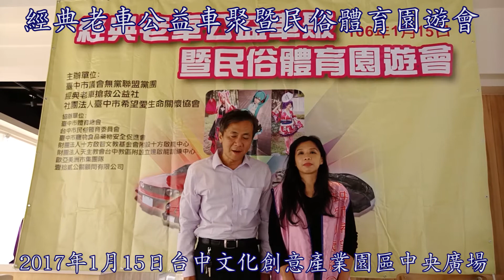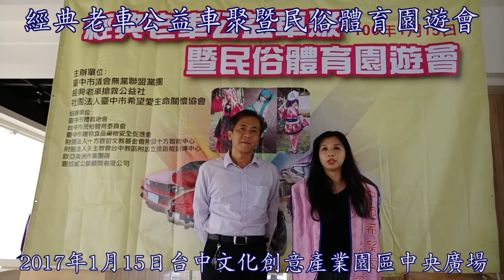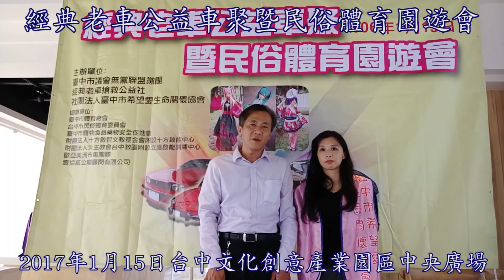兩岸新聞台 : 經典老車公益車聚暨民俗體育園遊會 1月15日台中文創產業園區廣場舉辦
【記者鄒志中報導】  為關懷台灣身障人士，鼓勵社會參與，增進台灣弱勢族群能夠發展生活能力， 2017年1月15日(星期日)上午9時至下午5時，在台中文化創意產業園區中央廣場，由社團法人臺中市希望愛生命關懷協會、經典老車搶救公益社、臺中市議會無黨聯盟黨團聯合舉辦的「經典老車公益車聚暨民俗體育園遊會」，現場將有50輛難得一見的經典老車及哈雷等各型重機亮相，並設置40個具文創特色的公益攤位，邀請台灣民俗體育績優學校及團體表演，以推廣民俗體育活動。

主辦單位臺中市希望愛生命關懷協會理事長王麗嘉表示，社團法人台中市希望愛生命關懷協會的主要任務就是照顧(積極)關懷弱勢生命以及協助推廣生命教育,尊重生命，舉辦這次「經典老車公益車聚暨民俗體育園遊會」活動，不但當天會有50輛經典老車展示，還有同人誌角色比賽，當日園遊會盈餘全部都將捐給10個社福團體，希望讓弱勢團體也能夠過個好年。

王麗嘉理事長說，年關將近，為了表達對台灣身障者等弱勢族群的關愛，因此在農曆年前在台中文創園區舉辦愛心園遊會，現場共設有50個攤位，除了有社福團體的攤位外，還有台灣小吃、文創產品，台灣民眾參加園遊會並購買產品，不但可以幫助台灣文創青年，當日所得亦將捐給十方及立達啟能中心等10個社福團體。

同時，在活動當天，不但有經典老車及哈雷重機展示，還開放民眾報名同人誌角色扮演的比賽及走秀，還可跟老車合照，第一名可獲得獎金一萬元，第二名兩位各可獲得獎金6000元，第三名三位亦各可獲得獎金3000元。

此外，主辦單位經典老車搶救公益社辦車聚不忘弱勢，將展出50部經典老車及哈雷重機，還推出同人誌角色扮演比賽。經典老車搶救公益社長高國榮表示，包括難得一見、曾是日本天皇用車的賓士189D及雪佛蘭CORVETTE等經典老車都將亮相，請車迷們拭目以待。

據悉，經典老車搶救公益社由台灣2萬6千多名經典老車迷組成，社長高國榮表示，會員包括汽車零件、車行及修配廠等相關行業，不但喜愛收藏經典老車，但也不忘做公益，常捐助中古車輛給行動不便的弱勢家庭，也協助維修，結合興趣及專長做公益。

高國榮表示，車聚展示會中不乏全世界難得一見，甚至是碩果僅存的多部重量級老車，包括有全球所剩無幾的賓士189D，這輛經典老車是1954年生產曾是日本天皇用車，採翻轉式車窗設計，沒有B柱方便天皇閱兵，是台灣唯一的收藏；另一輛1978年左右生產的雪佛蘭CORVETTE車款，是當年美國純種跑車，精緻維護保存至今價值難以估計。

據了解，協辦單位計有臺中市體育總會、臺中市民俗體育委員會、臺中市寵物食品藥物安全促進會、十方啟智文教基金會十方啟能中心、天主教會立達啟能訓練中心、歐亞美洲市集團隊、壹拾貳公關顧問有限公司等單位共襄盛舉。